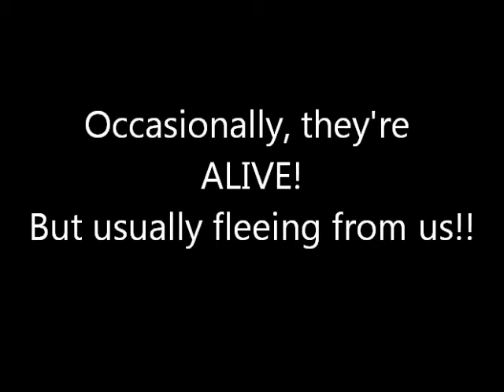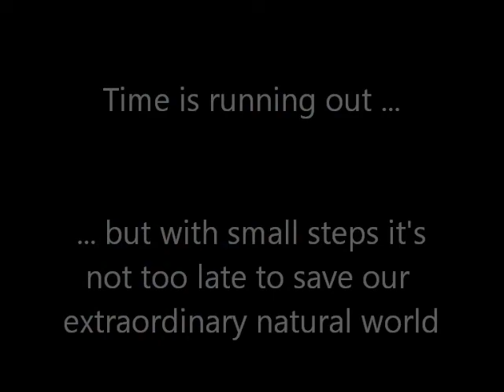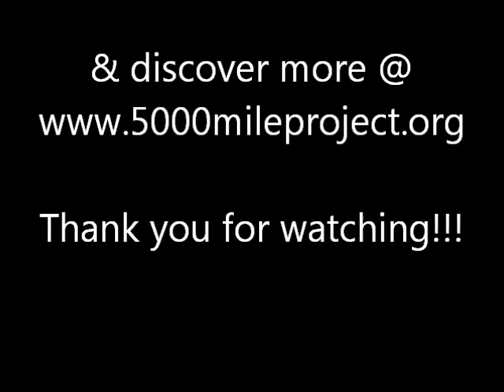Running into Snakes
Now we've reached the Tropics of South America, we meet a snake nearly every day as we run our 20 mile / 32 km section. dead, alive, usually fleeing us, but just sometimes they come visiting!!!